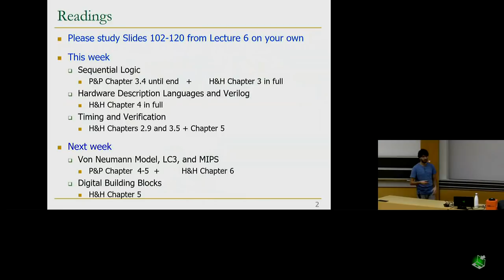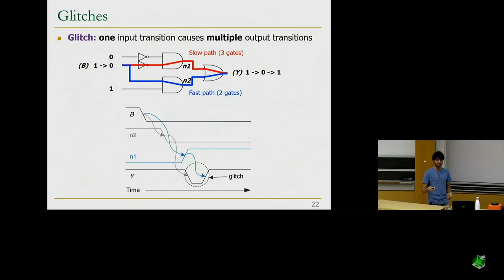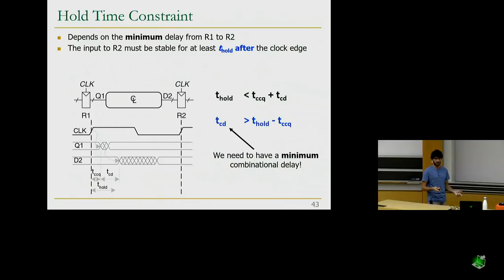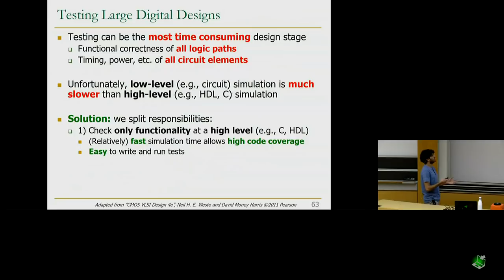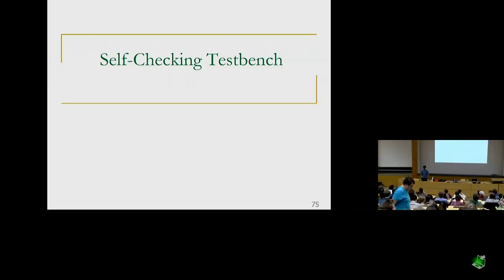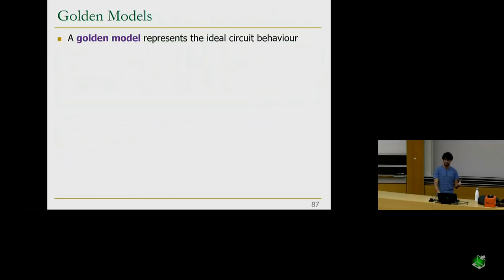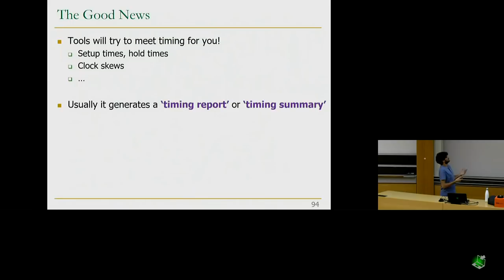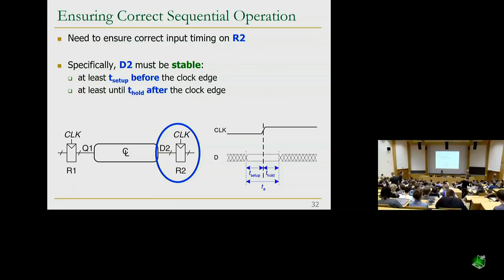Design of Digital Circuits - Lecture 8: Timing and Verification (ETH Zürich, Spring 2018)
Lecture 8: Timing and Verification